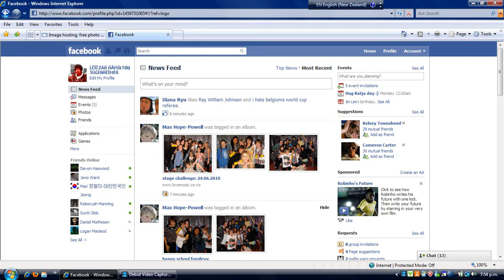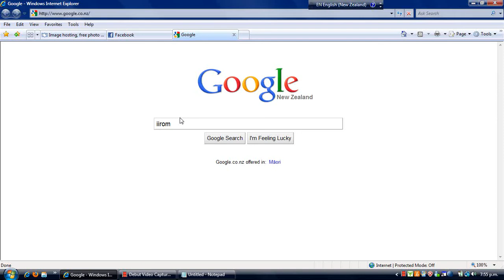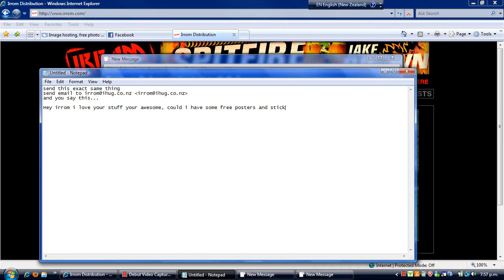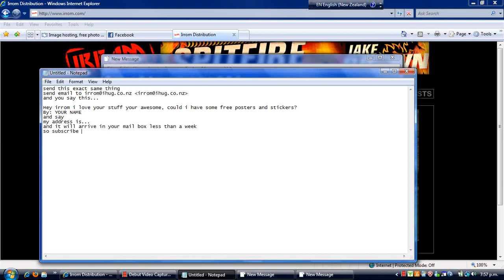how to get free skate stickers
hey
u guys owt there wondering how to get skate stuff?
its the best out of them all

this only works in nz
I MITE SELL SOME ON EBAY OR SUMTHING LIKE DAT..